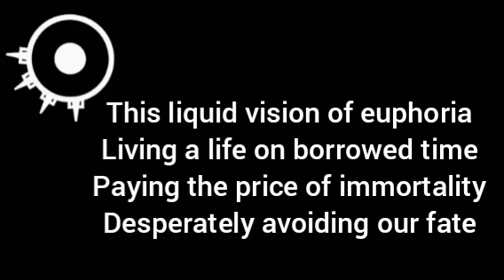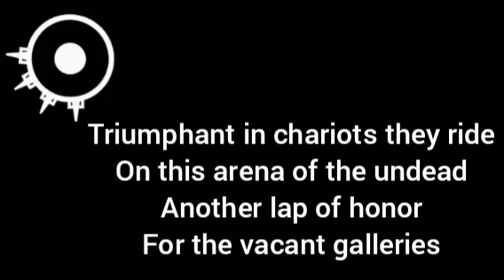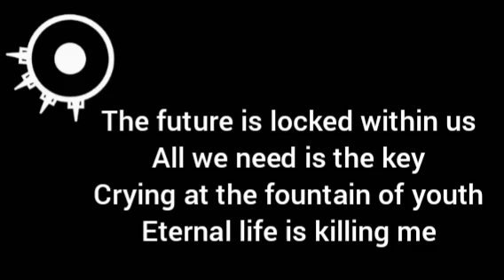Arch Enemy – The Immortal (1999) || LYRIC VIDEO